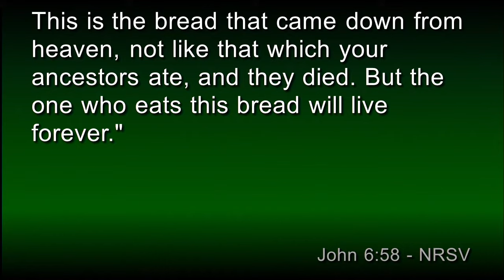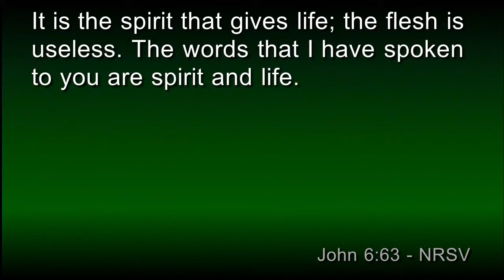08 26 2018 Sermon Pastor Kevin McClain "John 6:56-69"